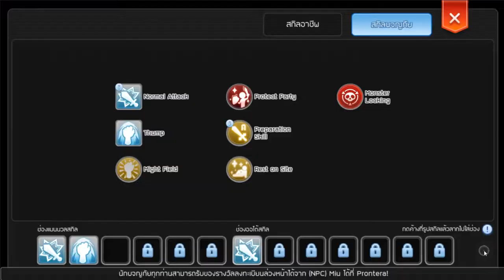Ragnarok M Eternal Love - รีวิว เซิฟไทยวันแรก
Ragnarok M Eternal Love - รีวิว เซิฟไทยวันแรก คนเล่นเยอะมากบอกเลย ผิดพลาดประการใดต้องกราบขออภัยไว้ล่วงหน้าเด้อ

ช่องทางสนับสนับสนุนนะครัช

►GT 730